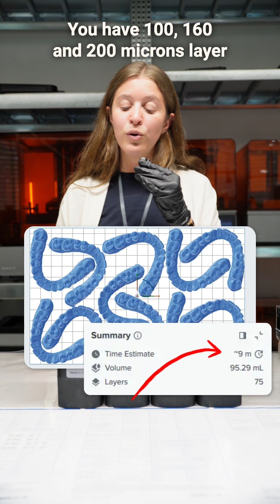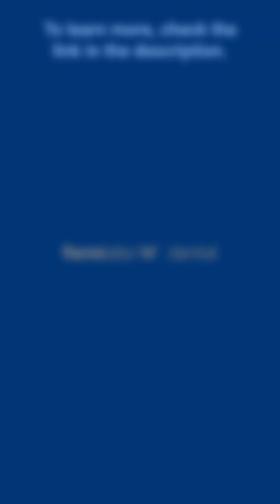🦷 Which model resin shall you use for your dental workflow?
Precision Model Resin vs. Fast Model Resin – here’s a quick breakdown to help you decide!